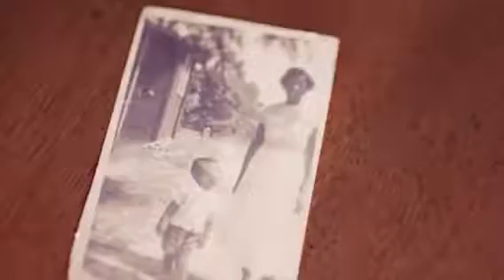Ron Wesson Ad